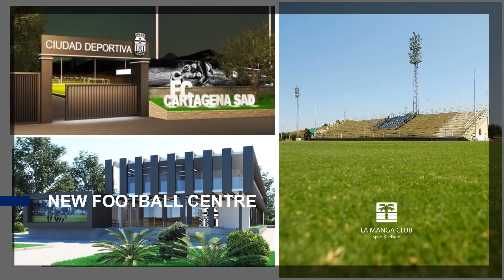Upplev nya Hotel Príncipe Felipe La Manga Club